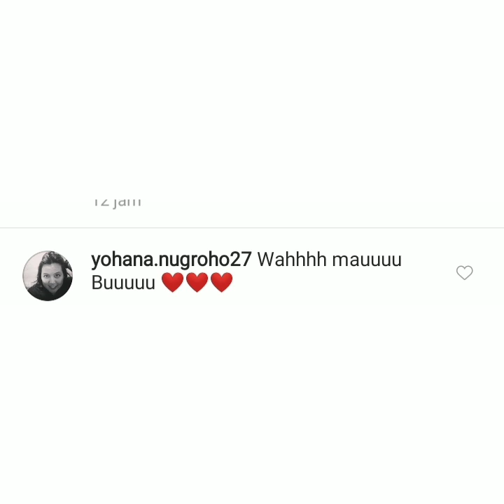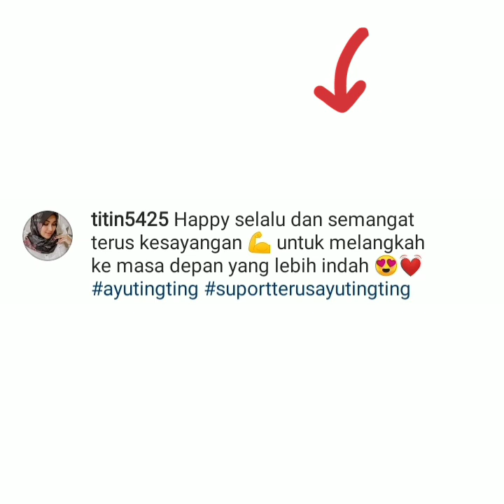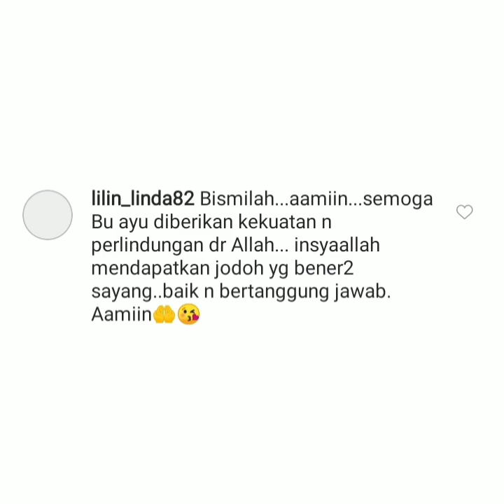Info terbaru ayu ting-ting hari ini, Instastory uut permatasari jadi sorotan. Sindiran keras aditjay